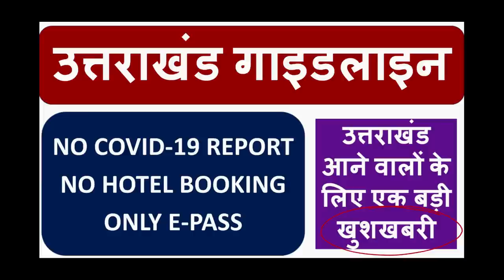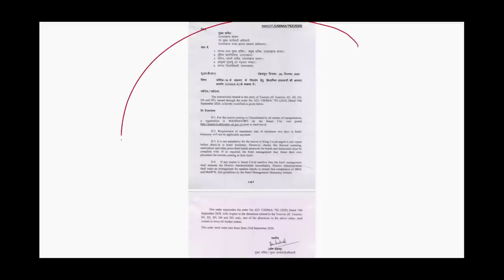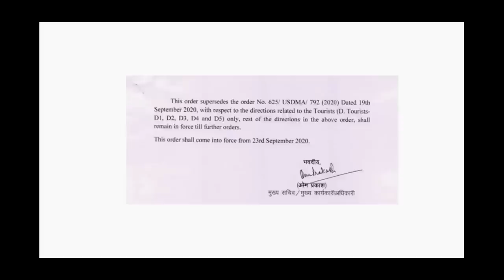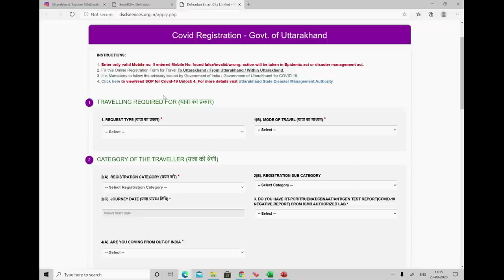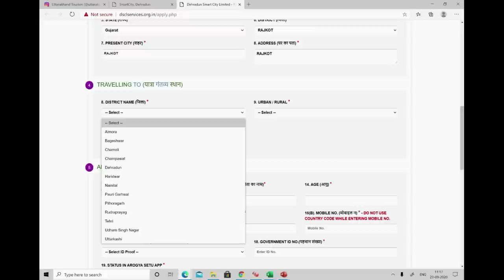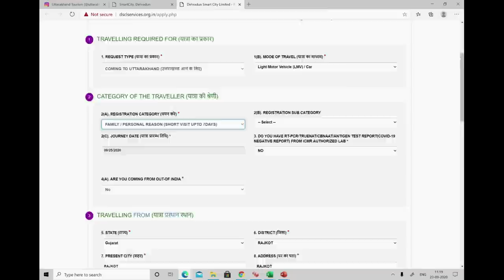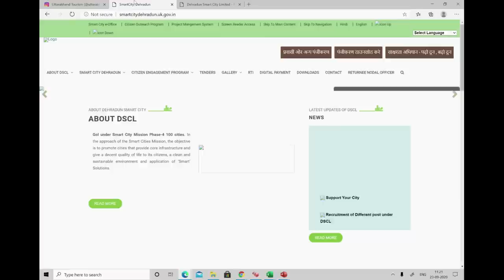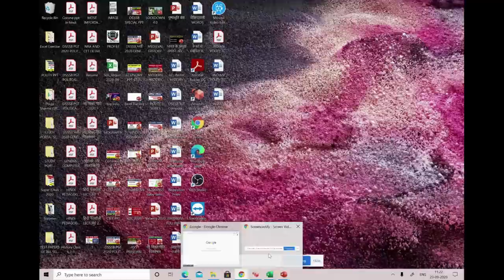पर्यटकों के लिए उत्तराखंड के नए नियम | New Guidelines Official Notice!!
उत्तराखंड आने के लिए अब COVID-19 REPORT की जरूरत नहीं बस E-PASS बनवाना होगा

Kempty Fall in lockdown,
Mussoorie uttrakhand in lockdown video,
Uttarakhand tour full information by MS vlogger,
Uttrakhand UP Border,
Uttrakhand tour after lockdown,
Ms Vlogger Uttrakhand tour,
Ms Vlogger hill station tour,
Uttarakhand tour complete information after lockdown,
uttarakhand tourism lockdown,
uttarakhand tour cost,
Camping in Rishikesh 2020,
Camping in dehradun 2020,
Camping in dhanaulti 2020,
Camping in mussoori 2020,
uttarakhand tour map,
uttarakhand tour packages from haridwar,
Camping in Mussoorie by msvlogger,
Camping in Rishikesh,
Uttarkhand unlock 4 guidelines
Camping in dhanaulti by msvlogger,
Camping in dehradun by ms vlogger,
uttarakhand tour guide,
uttarakhand tour plan,
uttarakhand tour places,
uttarakhand tour and travels,
uttarakhand tour packages,
उत्तराखंड टूरिज्म,
uttarakhand tourism covid,
uttarakhand tourism news,
uttarakhand tourism
Sports,
uttarakhand tourism place,
uttarakhand tourism open,
उत्तराखंड टूरिज्म प्लेस,
uttarakhand tour,
uttarakhand tourism logo,
uttarakhand tourism login,
uttarakhand tourism latest news,
uttarakhand tourist places list,
uttarakhand tourism place list,
uttarakhand tourism registration login,
uttarakhand tourist places list pdf,
How to travel Uttarakhand during lockdown,
How to go Uttarakhand in lockdown,
How to go Uttarakhand without pass,
How to reach Uttarakhand without epass,
How to reach Uttarakhand without online registration,
How to reach Uttarakhand,
uttarakhand lockdown live news,
uttarakhand lockdown live,
uttarakhand lockdown news live today,
uttarakhand lockdown 4.0,
uttarakhand lockdown pass kaise banaye,
uttarakhand lockdown news,
uttarakhand lockdown,
uttarakhand lockdown news live today 2020,
Uttarakhand tour by ms vlogger,
Uttarakhand tour in lockdown by MS Vlogger,
Uttarakhand tour part 4,
Uttarakhand tour part 4 ms vlogger,
Uttarakhand tour episode 4 MS Vlogger,
Delhi to Dehradun in lockdown,
Delhi to Dehradun during lockdown,
Delhi to Mussoorie during lockdown,
Mussoorie in lockdown,
Dhanolti in lockdown,
Rishikesh in lockdown,
Haridwar in lockdown,
Dehradun in lockdown,
Rishikesh after lockdown,
Rishikesh tour 2020,
Rishikesh adventure activities 2020,
Rishikesh river rafting 2020,
Rishikesh tourism 2020,
Rishikesh tourism after lockdown 2020,
uttarakhand shops and, establishment rules,
uttarakhand shop timings,
uttarakhand sop quarantine,
uttarakhand sop for unlock 5,
uttarakhand sop unlock 4,
uttarakhand sop for air travel
uttarakhand sop covid,
uttarakhand sop for domestic flights,
uttarakhand sop for travel,
Search uttarakhand shop,
uttarakhand guidelines for other state,
uttarakhand guidelines,
uttarakhand guidelines for lockdown 5.0,
uttarakhand guidelines for lockdown 5,
uttarakhand guidelines for lockdown 4,
uttarakhand tourism report,
uttarakhand for tourism,
uttarakhand state tourism,
uttarakhand tourism jobs 2020,
uttarakhand tourism guidelines 2020,
uttarakhand tourism calendar 2020,
uttarakhand tourism 2020,
nainital tour guide map,
nainital tour guide in hindi,
nainital tour guide pdf,